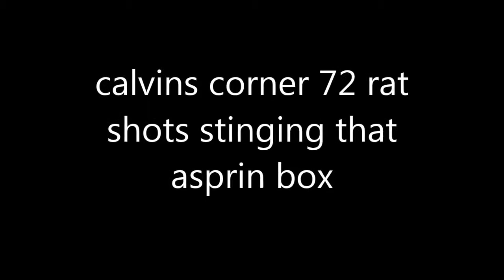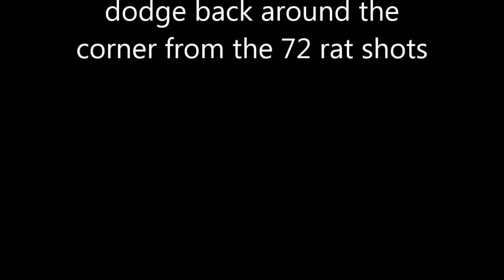calvins corner 72 rat shots army man wars